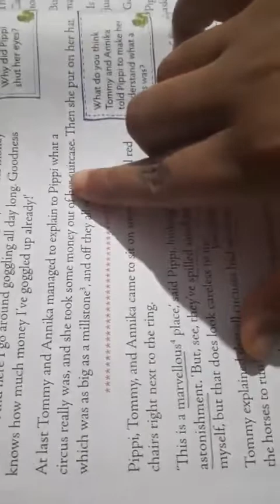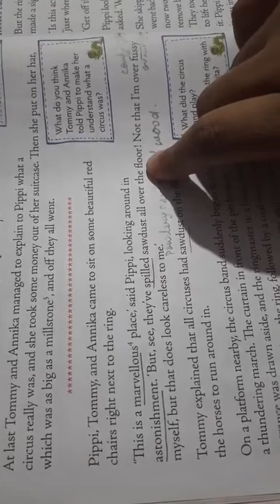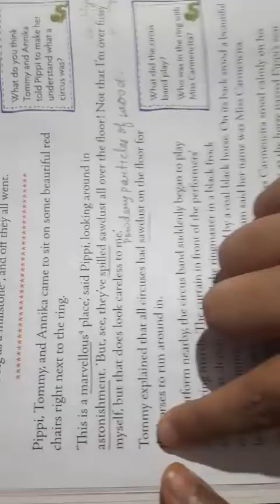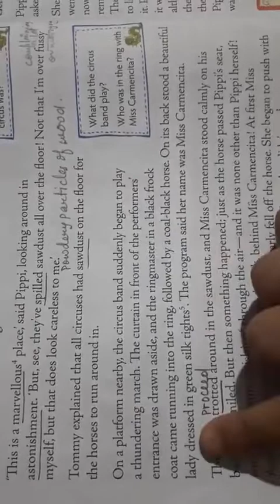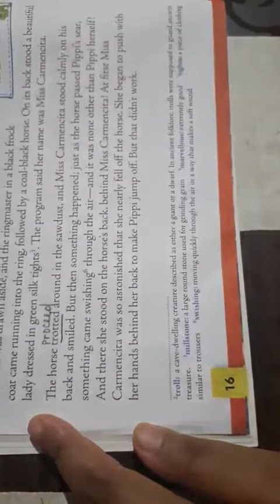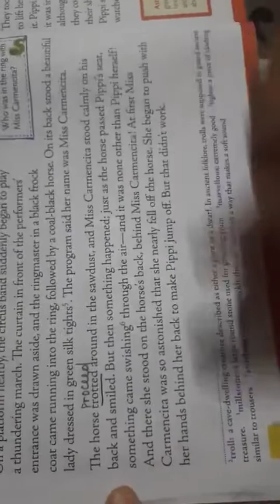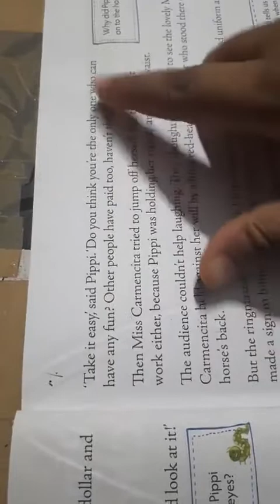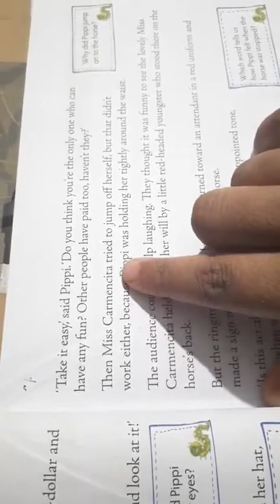Std 4 englit ch1 part 2 -.mp4